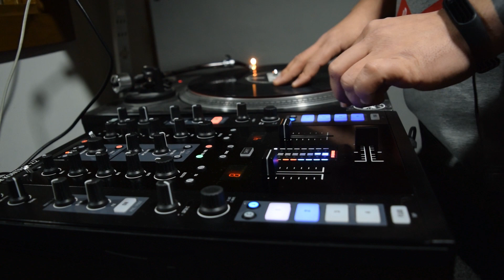DEBATE "MIEDOS y SUEÑOS de un artista" con Melow y Vince (Dolcce Rotta)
🔥 Hoy toca DEBATE junto a Daniel Vince (dolcce rotta) y nuestro colaborador Dani Melow sobre los Miedos y sueños del Artista.

Compra en Amazon mediante nosotros!

Escúchanos todos los JUEVES a las 18:00 en GANSTA FM 91.2

💎 ¡SÍGUENOS! 💎